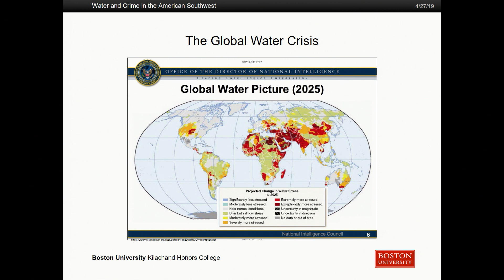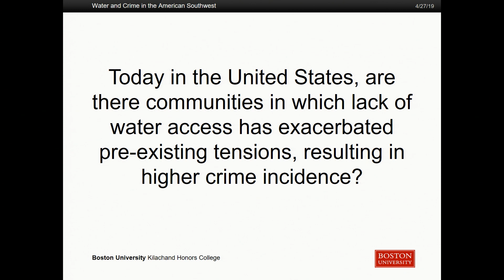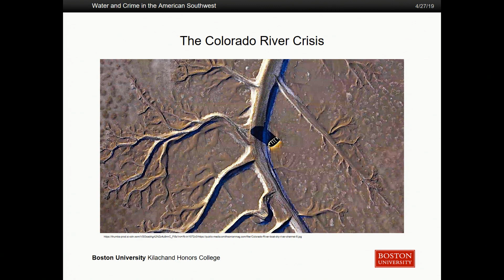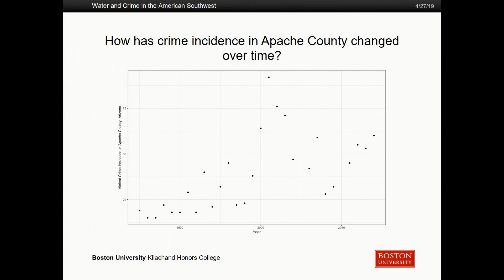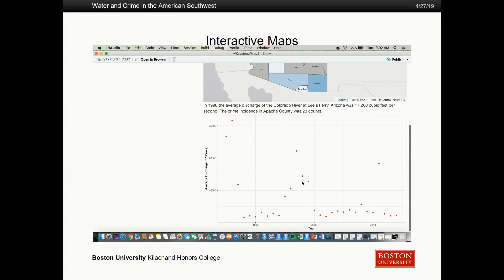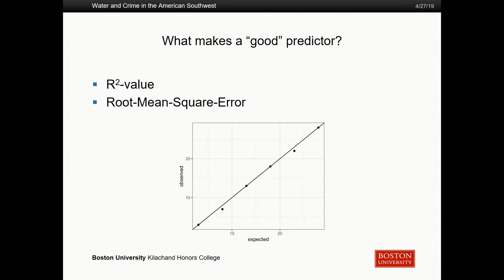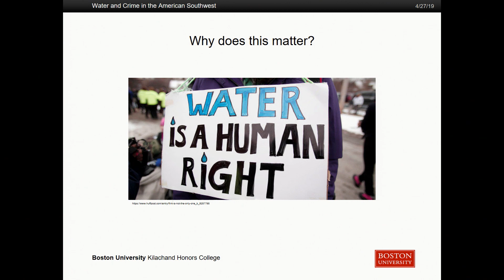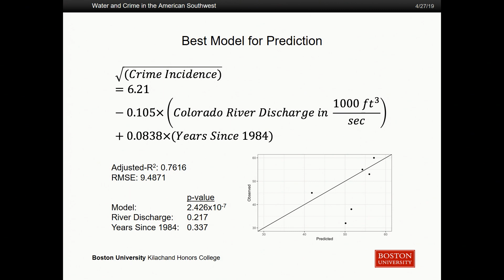Kirsten Turnbull: Water & Crime in the American Southwest